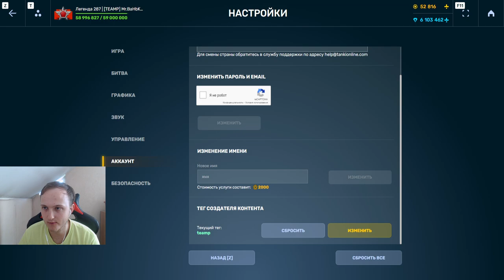СУПЕР ЛЮТЕЙЩАЯ ИМБА - РИКОШЕТ ГЕЛИОС С ДИКТАТОРОМ УНОСИТ ВСЕХ В ТАНКАХ ОНЛАЙН